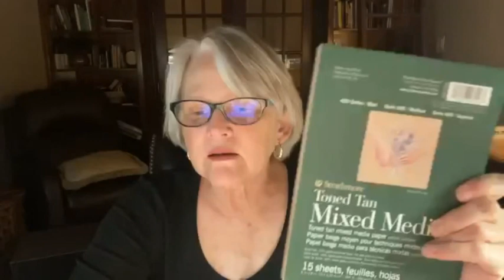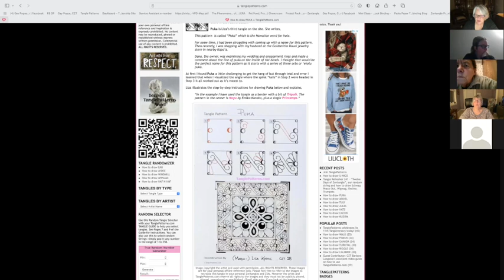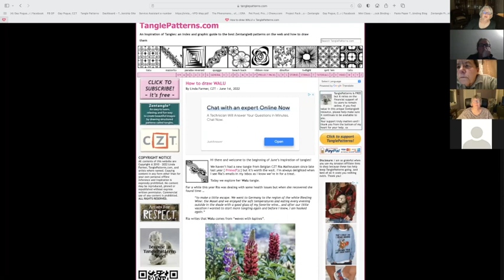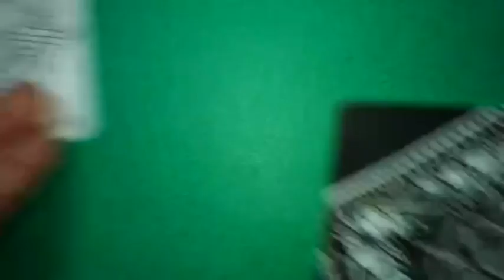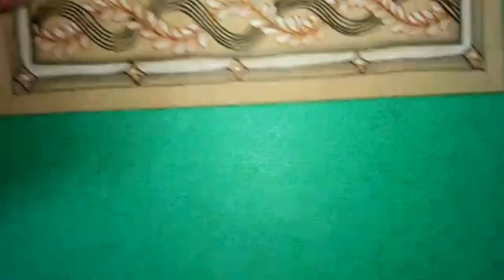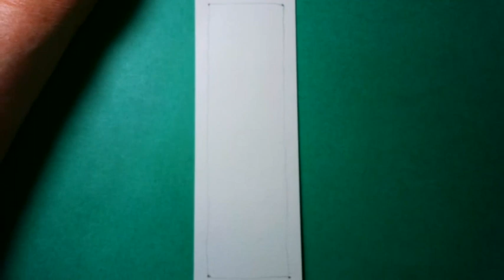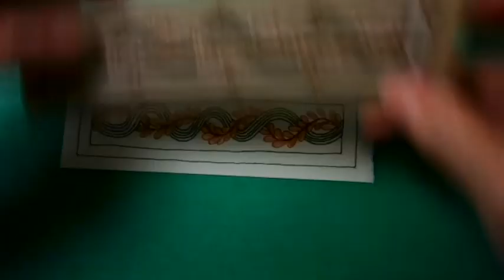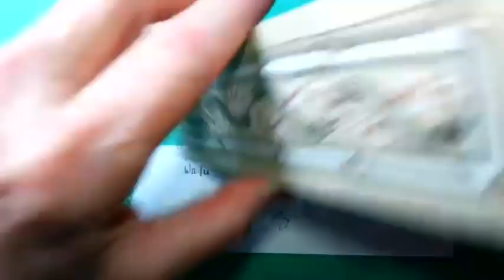Bookmarks as Prayer Cards III— Zentangle® Lesson by Gay Pogue CZT – October 17, 2022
This is recording of a live Zoom Class on 10/17/22. The Tangles used are Walu and Tiwa by Ria Mathessen.

I also show my students a few things on Linda Farmer’s Tanglepatterns.com.

If you would like to join the free live Zoom classes, message me and I will add you to my email list.

Important points in the video:

0:00 - Greeting
1:24 - Strathmore paper pad for bookmarks
6:51 - Tour of TanglePatterns.com
8:44 - Tangles by type
17:13 - Elegan by Tangle Dream
18:28 - Noodles by Angie Gittles
19:56 - Daisy chain by Kyra Sanders
20:52 - Mirranda by Aida Rico
21:38 - Walu by Ria Mathessen
23:52 - Begin the tile
32:32 - Begin with black ink
39:52 - Begin with brown ink
48:48 - Connecting the lines
59:23 - Smoothing out the lines
01:04:15 - Border
01:18:00 - Chop and signature